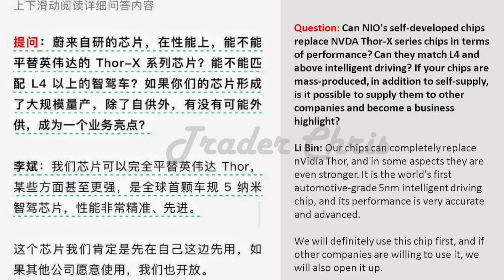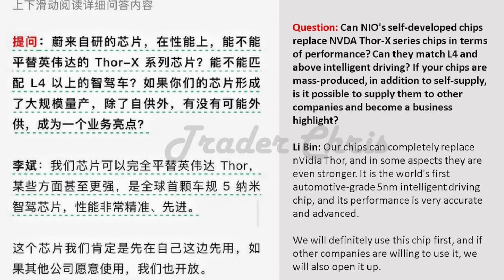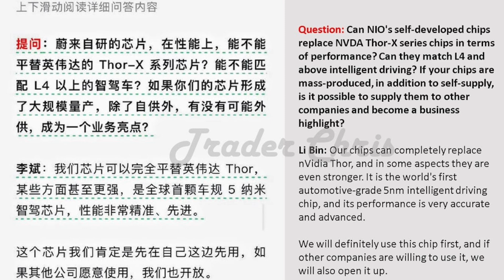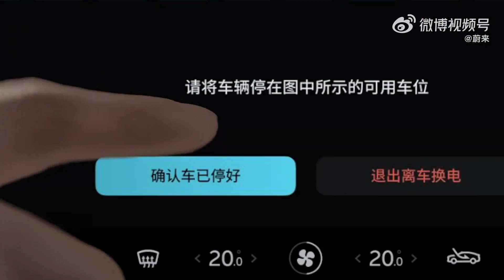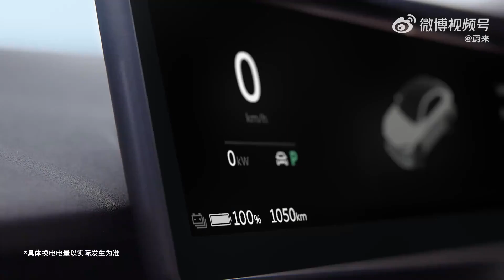Nvidia Thor vs Nio NX 9031! Nio confirms Autonomous Chip Dominance?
NIO's self-developed autonomous driving chip, the Shenji NX9031, is a 5-nanometer system-on-a-chip (SoC) designed for partially automated driving, offering computing power comparable to four Nvidia Drive Orin X chips, and will be used in the ET9 flagship sedan.

Here's a more detailed breakdown:

Chip Name & Technology:
The chip is called the Shenji NX9031 and is built on a 5-nanometer process.

Purpose:
It's designed for NIO's autonomous driving system, specifically for partially automated driving.

Performance:
NIO claims the chip offers computing power comparable to four Nvidia Drive Orin X chips, which are currently used in NIO's existing lineups.

ET9 Integration:
The Shenji NX9031 will be used in the ET9 executive flagship sedan, which is available for pre-order with deliveries starting in the first quarter of 2025.

Other Features:
The chip has over 50 billion transistors and supports 32-core CPUs.
NIO has also developed its own in-house operating system, Sky OS, for central control of all vehicle domains.

NIO is also working on its Navigate on Pilot Plus (NOP+) 2.0 advanced driver assistance system.

NIO's Autonomous Driving Capabilities:
NIO has built up a full-stack NIO Assisted and Intelligent Driving capability, developing perception algorithms, localization, control strategy, and platform software in-house.